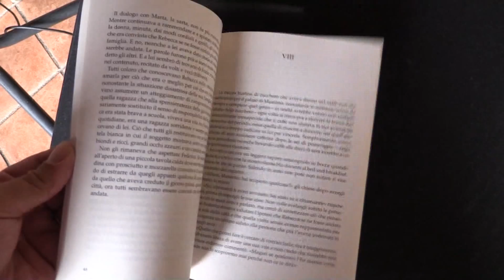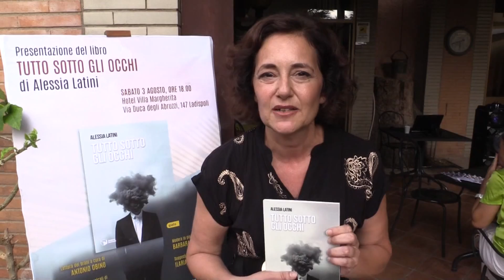Ladispoli, presentato il libro "Tutto sotto gli occhi" di Alessia Latini - Canale 10